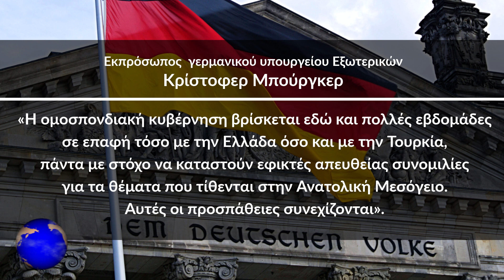ΕΛΛΗΝΟΤΟΥΡΚΙΚΑ | Η Γερμανία συνεχίζει τη διαμεσολάβηση σε Ελλάδα & Τουρκία - (19.10.2020)[Eng subs]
ΕΛΛΗΝΟΤΟΥΡΚΙΚΑ.
ΕΛΛΑΔΑ. ΤΟΥΡΚΙΑ. ΓΕΡΜΑΝΙΑ.
Σύμφωνα με δημοσιεύματα των ελληνικών ειδησεογραφικών ιστοσελίδων Πρώτο Θέμα και Zougla.gr, o εκπρόσωπος του γερμανικού υπουργείου Εξωτερικών, Κρίστοφερ Μπούργκερ, δήλωσε σήμερα ότι η Γερμανία συνεχίζει τη διαμεσολαβητική της προσπάθεια για να φέρει την Ελλάδα και την Τουρκία στο τραπέζι του διαλόγου, ώστε να πραγματοποιηθούν απευθείας συνομιλίες, μεταξύ των δύο πλευρών.
Διευκρίνισε όμως ότι δεν μπορεί να δώσει αυτή τη στιγμή κάποιες συγκεκριμένες ημερομηνίες που θα διεξαχθούν συνομιλίες Γερμανών αξιωματούχων και επιπλέον επιφυλάχτηκε να τοποθετηθεί για το νέο χάρτη της Τουρκίας που ήρθε στη δημοσιότητα και αφορά την παράνομη επέκταση της περιοχής ευθύνης της Τουρκίας για έρευνα και διάσωση.

Συγκεκριμένα ο Γερμανός εκπρόσωπος είπε τα εξής:
«Η ομοσπονδιακή κυβέρνηση βρίσκεται εδώ και πολλές εβδομάδες
σε επαφή τόσο με την Ελλάδα όσο και με την Τουρκία, πάντα με στόχο να καταστούν εφικτές απευθείας συνομιλίες για τα θέματα που τίθενται στην Ανατολική Μεσόγειο.
Αυτές οι προσπάθειες συνεχίζονται».

Greek-Turkish relations.
GREECE. TURKEY. GERMANY.
According to Greek news websites Proto Thema and Zougla.gr, German Foreign Ministry spokesperson Christopher Burger said today  that Germany continues its mediation effort to bring Greece and Turkey to the table for dialogue, so that direct talks can take place between the two sides.
He clarified, however, that he could not give any specific dates at this time for talks between German officials and also reserved to say anything about the new map of Turkey that came to light that came to light regarding the illegal extension of Turkey's area of ​​responsibility for search and rescue.

Specifically, the German representative said the following:
"The federal government has been in power for many weeks
in contact, both with Greece and with Turkey, always with the aim of enabling direct talks on the issues raised in the Eastern Mediterranean.
These efforts continue. "
Source: Proto Thema, Zougla.gr

*1) (Except: «Germany Flag in Front of Building» Photo by Ingo Joseph from Pexels με άδεια: Free to use)
*2) (Except: «Greek flag» and «Turkish flag» that have been downloaded and can be used free of charge for non-commercial as well as commercial purposes.)